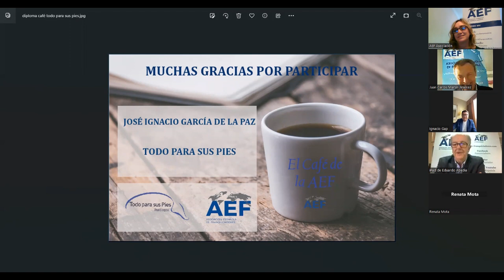Café Internacional AEF MÉXICO con Todo para sus pies, José Ignacio García Director General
Cafés Internacionales-México, con marcas socias de la AMF (Asociación Mexicana de Franquicias), con motivo de la Misión Comercial México en España, y su participación en Expofranquicia Madrid, con la intención de entrar en el mercado Español.
En estas entrevistas se hablará acerca de la propuesta de valor que cada marca está llevando al mercado español y el perfil del franquiciado que está buscando.